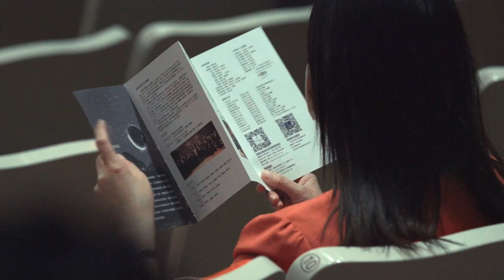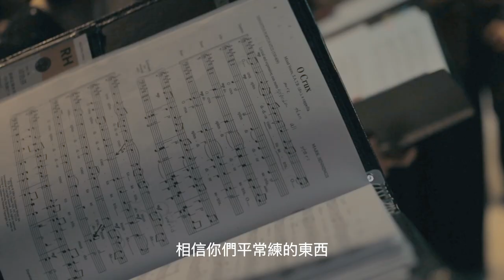【演出之前】 直締友聲室內合唱團月夜踽行音樂會側拍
真抱歉一段時間沒更新頻道，最主要的原因還是年底年初案子太忙了。
而接到有趣的案子，會在當我忙到懷疑人生時，獲得一些成就感。
其中一個有趣的合作，便是參與直締友聲室內合唱團年度音樂會的演出紀錄。

到底合唱團的彩排在忙什麼呢？簡單來說便是「走位」和「狀態調整」，由於一場音樂會從選曲到排練從事前至少要數個月甚至半年。
在團員都熟悉曲目的情況下，演出當天會由指揮進行依據演出場地的特性，調整各聲部的位置、角度，確保聲音有更好的呈現。

本次影片所使用的設備：
地面：Sony A7R3 + Canon EOS M5
後期：DaVinci Resolve 17

特別感謝：
直締友聲室內合唱團 Langeracq Cantus Chamber Choir
一梅馬影像